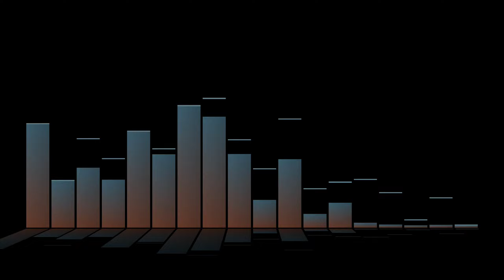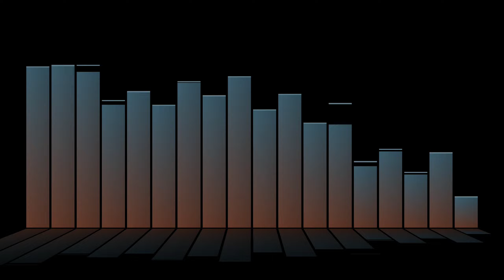Music Visualisation | Jim Yosef & Shiah Maisel - Slow Down [NCS Release]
Music Visualisation